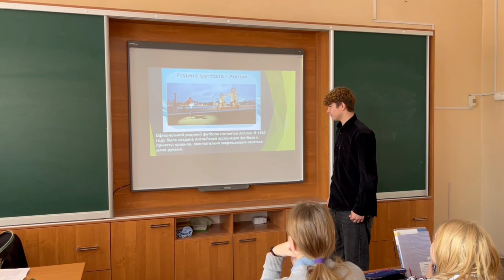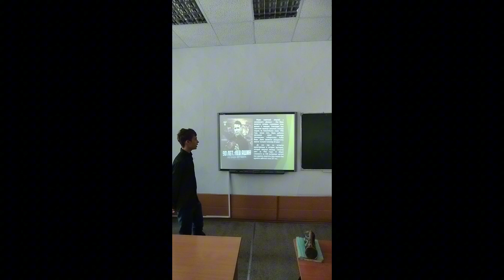Футбольный классный час. МБОУ "Школа №133" г. Нижний Новгород